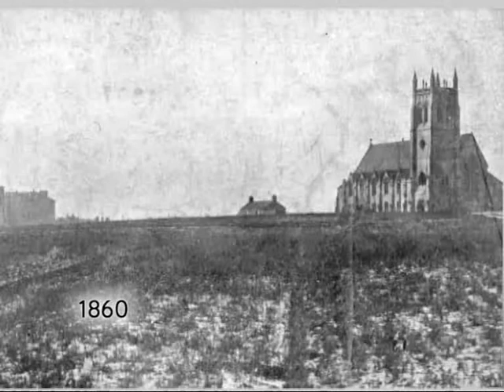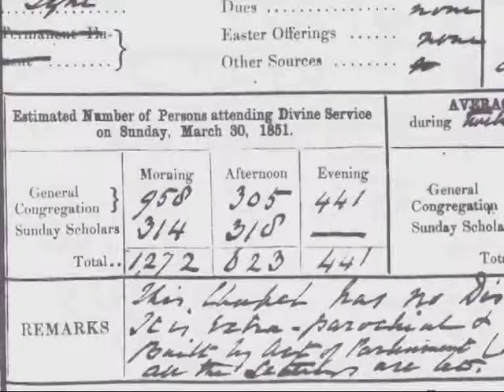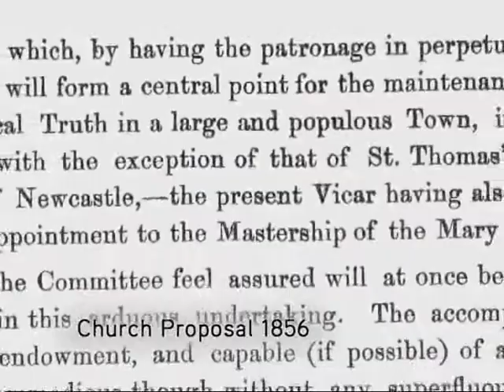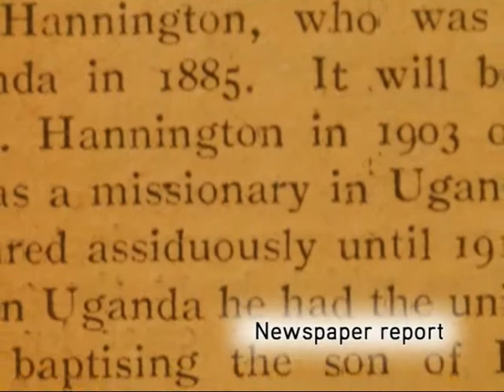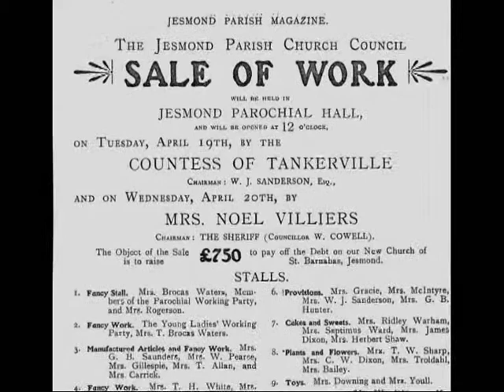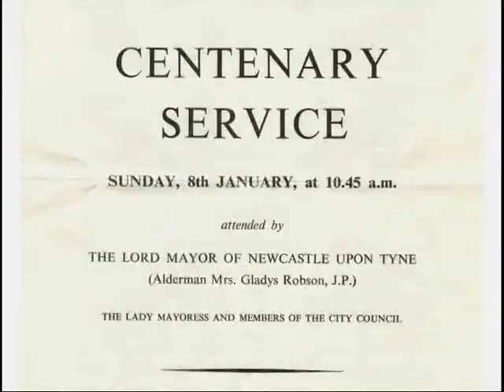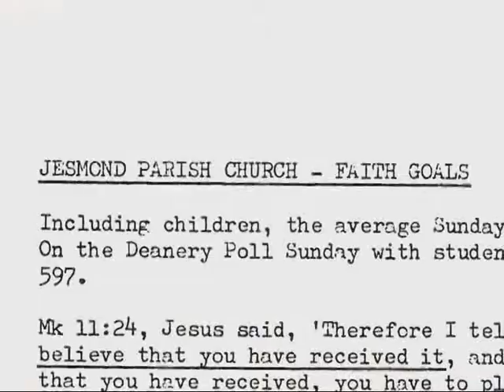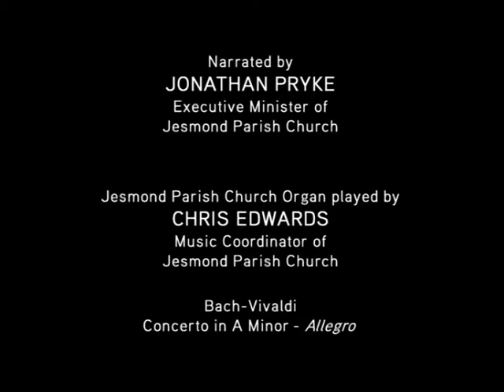Documentaries - Jesmond Parish Church - A History of God's Work.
Jesmond Parish Church - A History of God's Work. The 150 year history of Jesmond Parish Church: from 1861 to 2011.